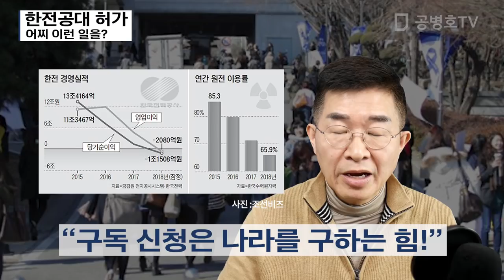한전공대 허가 / 어찌 이런 일을? [공병호TV]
한전공대 허가 / 어찌 이런 일을?

참고자료
1. 총선 직전, 한전공대 설립 인가, 이순흥 유소연, 조선일보, 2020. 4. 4
2. 내년부터 '대입역전현상'…구조조정 나서는 대학들, 박종관, 한국경제, 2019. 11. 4
3. -1조3566억…한전, 11년 만에 최악 적자, 조재길, 한국경제, 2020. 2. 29